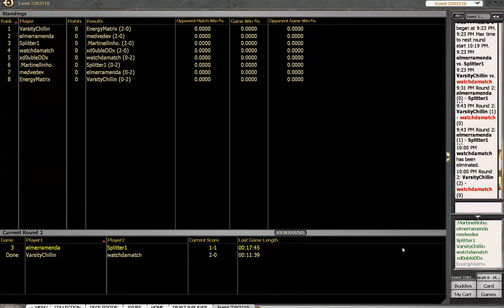MTG - DraftSOMMBS008 - Fafa est Back DEMI part3